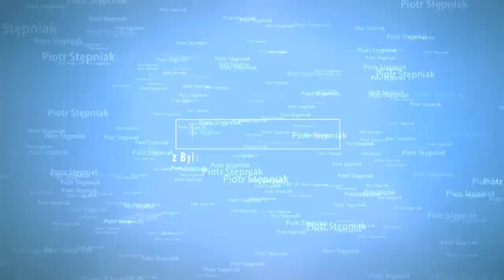Piotr Stępniak z Byłem Gangsterem o Nowym Życiu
Piotr Stępniak z Byłem Gangsterem o Nowym Życiu (remake wcześniejszego materiału)